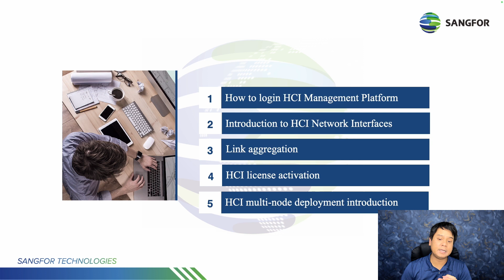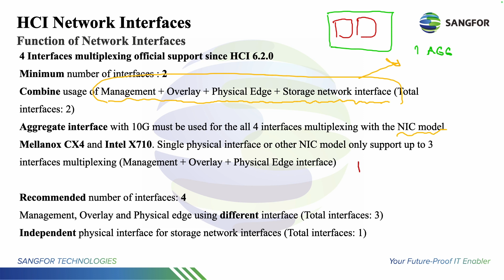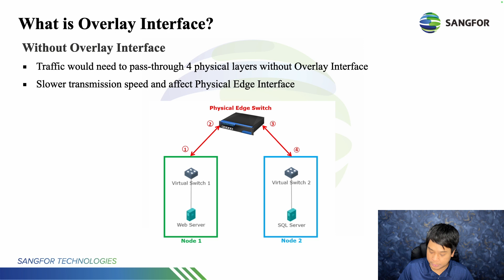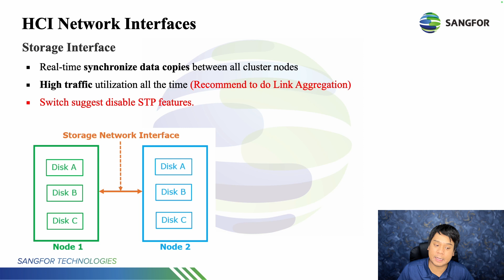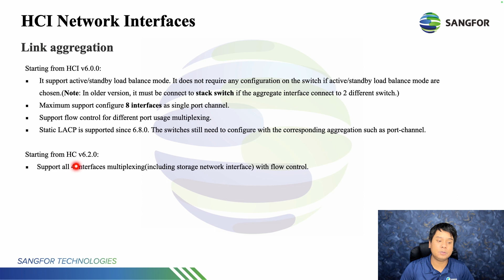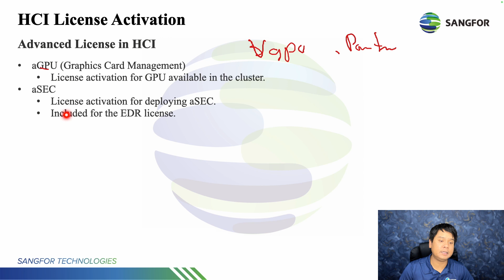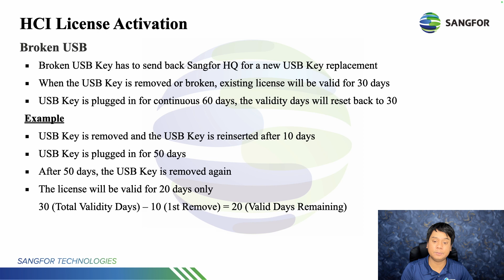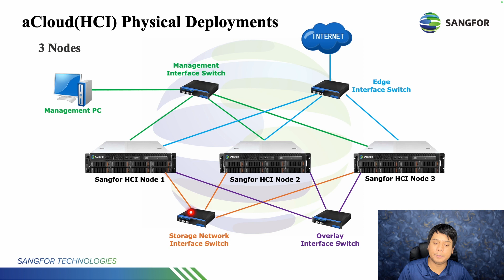Sangfor HCI 6.8.0 Associate 2023 03 Introduction To Basic Configuration of HCI Node Deployment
Download Training Material